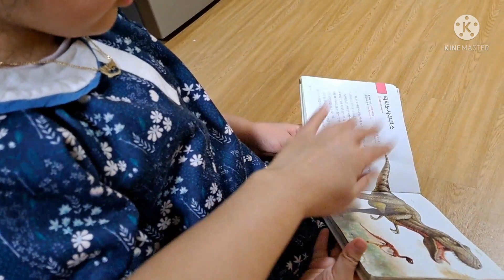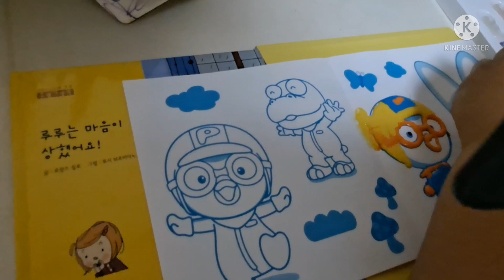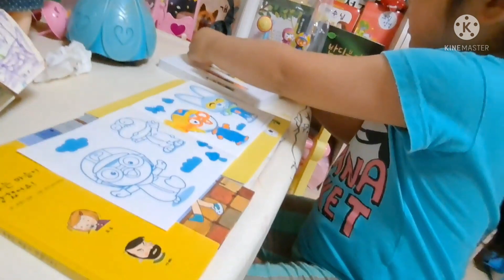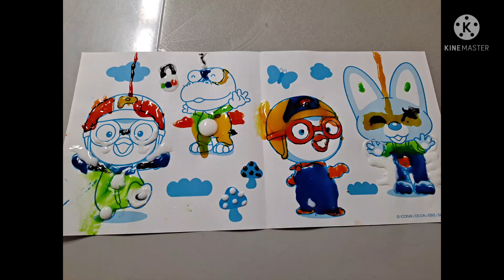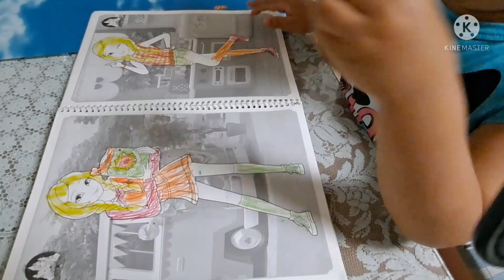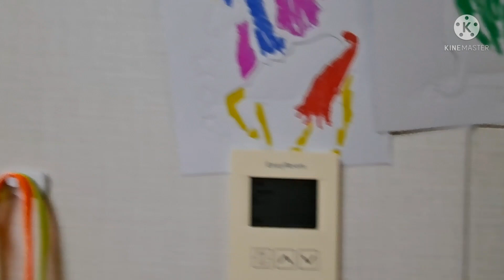QUALITY TIME WITH MY LITTLE AGASSI & HER INTEREST filipina-life's in 🇰🇷#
always gave her a quality time having fun with her choosen interest as of this time because time will not come back again gave her more attention, love and affections#..🥰🥰🥰